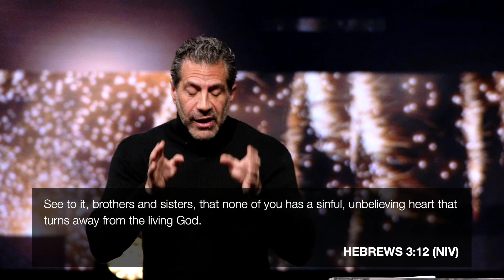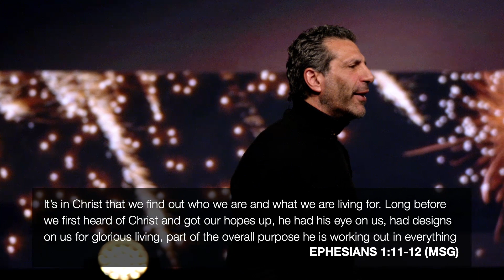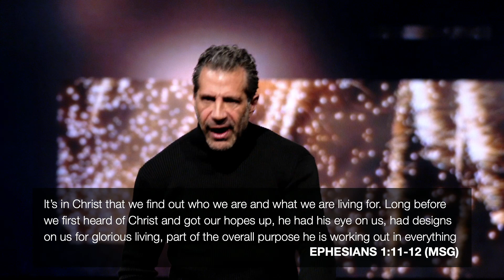You Shall Recover All: The Power of Conquering Yourself | 10:30AM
Sunday | January 1 | 10:30AM

Religion and religious versions of God have vandalized His true nature and character. As a result, humanity has had a wrong concept of God. But Jesus came to show us what God our Father is really like. When we can see more clearly that His true nature is love, it will cause us to love Him more dearly and follow Him more nearly. In this relevant and timely message, Pastor Gregory Dickow shows us how to come out of the dry places of the wilderness and into the promised land of His blessings. He also explains the two levels of unbelief and how we can be free from anxiety, depression, fear of punishment, and oppression. Identity is the birthplace of everything. As we embrace our identity as God's beloved and deliberately lean into our intimate relationship with Him, we will come out of the wilderness. His perfect love will cast out all fear. This intimacy with Him will launch us into our God-given destiny.

"You Shall Recover All: The Power of Conquering Yourself"

Verses:
Hebrews 3:12–19 (NIV)
Song of Songs 8:5 (NIV)
Ephesians 1:11–12 (MSG)